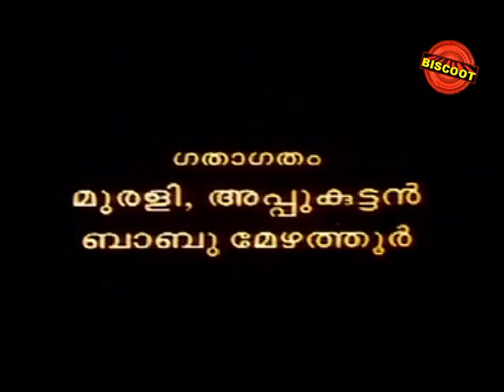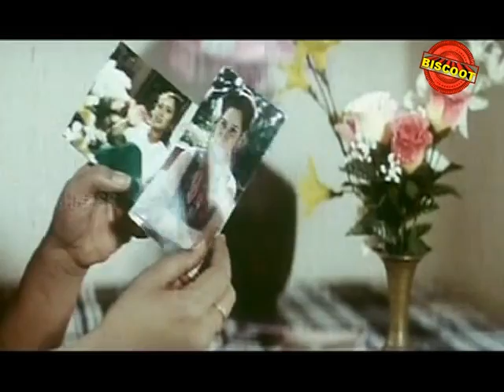Thirunelliyile Penkutty 2002: Full Malayalam Movie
Watch Full Length Malayalam Movie Thirunelliyile Penkutty release in year 2002. Directed by Jayadevan, produce by Purushothaman, music by SP Bhoopathi and starring Naushad Mohe, Satheesh, Premkumar, Sindhu, Bhaskar, Maria, Shakkeela, Vinod, Reshma, Rajkumar.